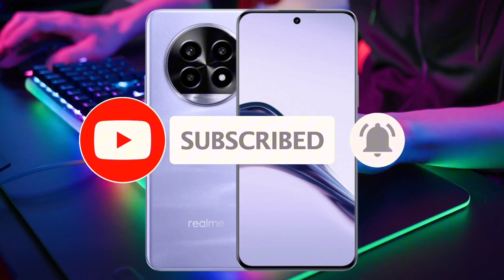realme 13 Pro 5G Price Specs & Features in Philippines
realme 13 Pro 5G Specs & Features
6.7 inch FHD+ AMOLED Display
1080x2412 Pixel Resolution
120Hz Refresh Rate
Corning Gorilla Glass 7i
2000 nits Local Peak Brightness
Android 14
Qualcomm Snapdragon 7s Gen 2
8/12GB RAM + 12GB Dynamic RAM
128/256/512GB ROM
50MP Main Camera & 32MP Selfie Camera
5200 mAh battery w/ 45W SUPERVOOC Charge